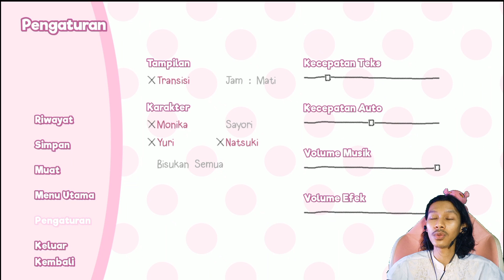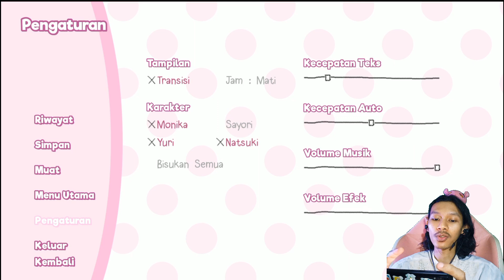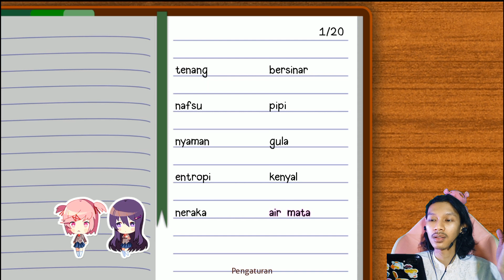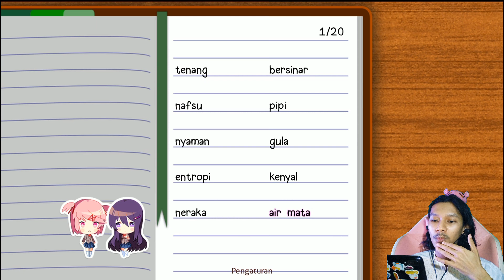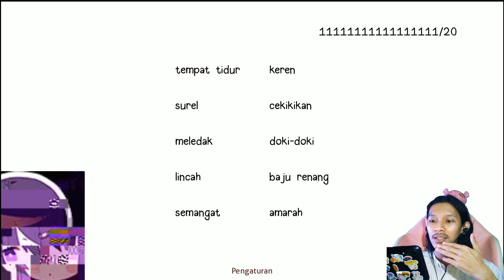Yuriii... Aah... Aah... - Doki-Doki Literature Club part 18 (GAMES)